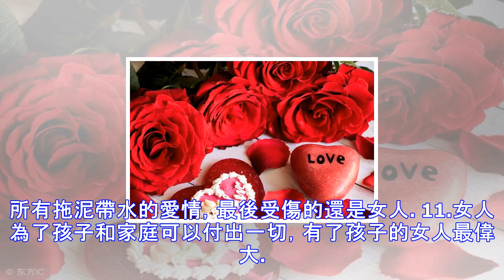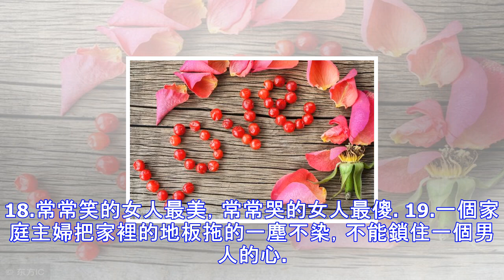3.8婦女節，做一個幸福的女人，送你一個開滿鮮花的幸福花園！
3.8婦女節，做一個幸福的女人，送你一個開滿鮮花的幸福花園！
1.做女人，總要自強自立，不要讓任何男人吆喝來，吆喝去，與其依附一個人，不如自我完美，獨立自由。2.要做有氣質的女人，用智慧充實自己的生活，雖然男人都喜歡傻女人，但傻女人不能不欺騙。總要睿智地保護自己，理性看待生活和愛情。3.女人也是半邊天，關鍵時候就是一片天。很多家庭，都是女人在經營，是家庭的無奈，讓女人承擔了太多太多，但女人依舊要勇敢地承擔起來。4.世界上最偉大的女人是母親，沒有之一。記得給母親送上祝福，在每一個節日里。5.戀愛中的女人最漂亮，但需要一個愛她的男人。如果愛情是單相思，愛情也是苦澀的。6.做女人，也要拿得起，放得下。沒有男人疼愛你，哭泣給誰看，沒必要。7.女人如水，男人是茶，...
源: pixpo